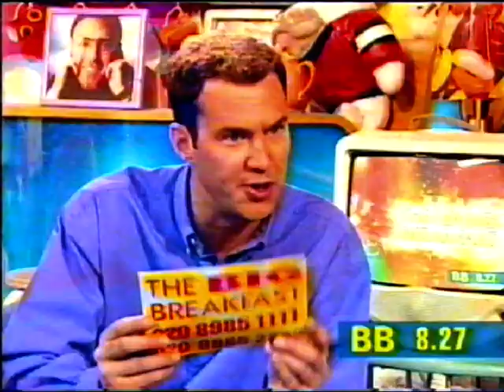Channel 4 - The Big Breakfast - Tim Russ interview - Star Trek Voyager (10 May 2000)